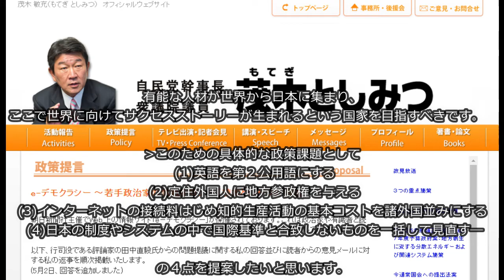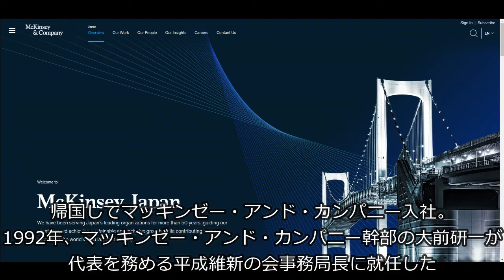政治家の英語力: 茂木敏充